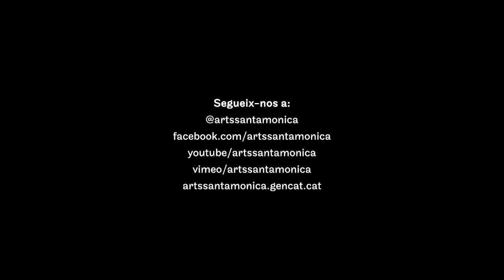Nunes: Més enllà del temps · Arts Santa Mònica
Nunes. Més enllà del temps
Exposició
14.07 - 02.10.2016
Espai Balcó i Nivell 1

José Maria Nunes (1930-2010) va ser un personatge excèntric, irreverent i entranyable alhora, artista de risc com pocs. Membre de l’Escola de Barcelona, el seu cinema optava per la radicalitat expressiva i sempre buscava l’espectador actiu, també irreverent. Un personatge de Sexperiencias (1968) diu: «A la gente le gustan los mundos falsos que les aturde, que los aliena, que los idiotiza».

Nascut a Faro (Portugal), va retratar com ningú la ciutat de Barcelona a Mañana (1957), Noche de vino tinto (1966) i Biotaxia (1968), i va continuar fidel al compromís del risc fins als seus darrers films, fets en format digital: Amigogima (2002), A la soledat (2008) i Res publica (2010).

«Tot està passant sempre, tot passa ara mateix», solia repetir a les seves presentacions. I és cert: el seu pensament i el seu cinema estan més vius que mai. Nunes és aquí, més enllà del temps. En l’exposició explorarem la veu del creador en dues direccions: d’una banda, les essències del seu cinema, recuperant els fragments més decisius de la seva aposta estètica pel desacord, els plans i les seqüències que ensenyen la seva objecció al pur entreteniment; d’una altra banda, recuperarem el seu pensament, el seu anarquisme humanista, les seves declaracions sempre raonades però aparentment intempestives sobre la realitat social, sobre l’individu.

L’any 1983, en un programa per a la televisió alemanya, Nunes declarava aïrat: «... este país solamente tiene una posibilidad de recuperarse: la indignación. La gente que todavía sea capaz de indignarse contra lo que está sucediendo... ». Molt abans del moviment dels indignats, Nunes ja proclamava la indestriable necessitat de la llibertat de l’individu.

Cineasta, pensador, activista irrefrenable a la Barcelona d’abans i, més enllà del temps, a la d’ara. A través de les seves pel·lícules i d’enregistraments inèdits, rescatarem la seva veu, tan necessària en aquest present convuls.

Paral·lelament a l’exposició, editarem un volum on diversos autors s’aproximaran al cineasta, al seu pensament, a la política, a Barcelona... Aquest mateix volum haurà d’incorporar algunes de les seves pel·lícules en format domèstic perquè la seva veu s’expandeixi. I establirem col·laboracions amb la Filmoteca de Catalunya per continuar parlant de la seva obra intemporal.

Nunes deia que una pel·lícula no és millor pel fet d’aconseguir una gran quantitat de públic, «al contrari, l’aglomeració de persones em sembla una grolleria, una vulgaritat». El projecte «Nunes, més enllà del temps» ha de recuperar la seva insòlita dissidència.

Joan M. Minguet Batllori

Organitza i produeix: Arts Santa Mònica – Departament de Cultura

La Filmoteca de Catalunya ha contribuït a l’exposició cedint imatges dels films de José Maria Nunes.

MAÑANA. - Video Mercury Films, S.A

NO DISPARES CONTRA MI - Video Mercury Films, S.A

EN SECRETO AMOR - Video Mercury Films, S.A

AMIGOGIMA - Lluís Valentí Produccions

RES PÚBLICA - Lluís Valentí Produccions

A LA SOLEDAD - Valentí Films

BIOTAXIA - Josep Maria Blanco

ICONOCKAUT - Nunes

GRITOS A RITMO FUERTE - Montse Garrido

NOCHES DE VINO TINTO - Nunes

SEXPERIENCIA - Nunes

Autopista A-2-7 - Orfre

Realització: Jokin Buesa